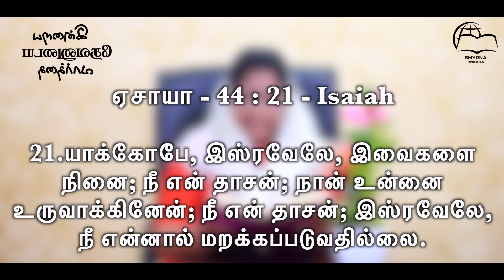இன்றைய தேவனுடைய வார்த்தை || Today's Word of God || Ps.Beula || Smyrna Ministries || 15th Sep 2024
Watch Our Today's Word of God || இன்றைய தேவனுடைய வார்த்தை || Ps.Beula Rajan || Smyrna Ministries || 15th September 2024